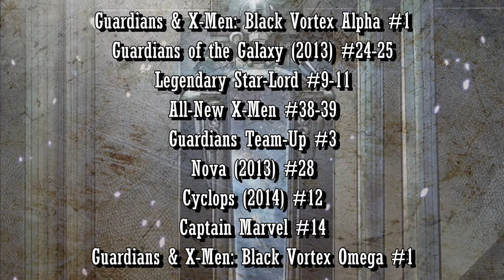Venom Vlog #627: Bendis' Finale